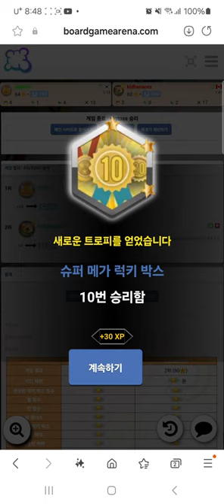Super Mega Lucky Box(20240718) boardgame play17/ 슈퍼메가럭키박스(20240718) 플레이17/ 260 중수와 4점차 1위/ 아레나/ 2인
슈퍼메가럭키박스 빙고 게임입니다.

2인게임에서 64점으로 4점차 1위 하였습니다.